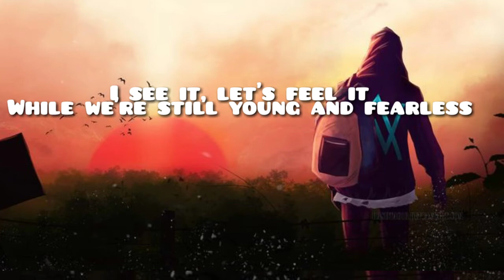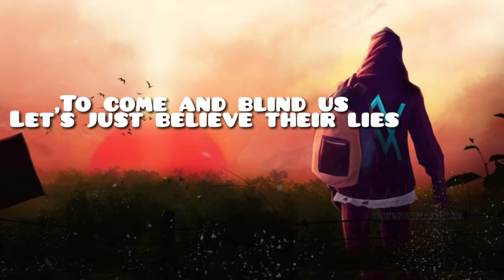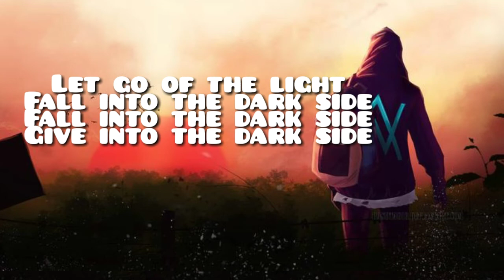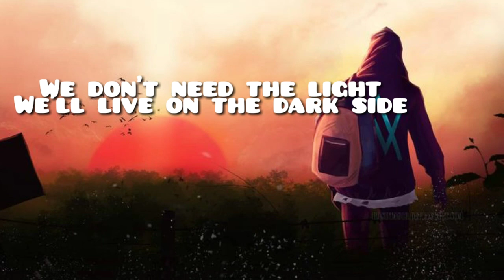Alan walker darkside song lyrics 🔯 darkside 🔯 song (no copyright)